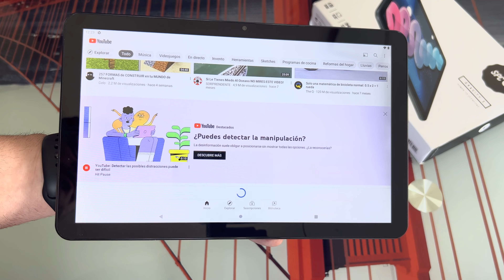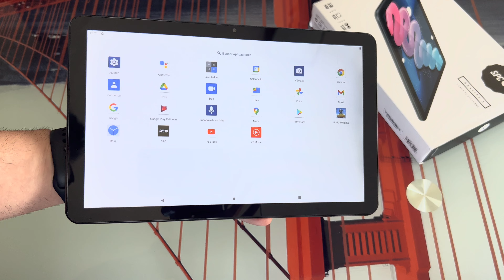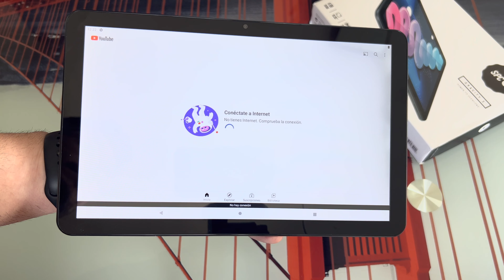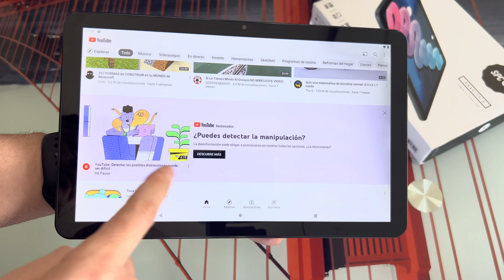SPC Gravity 3 | Tablet | Review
APROVECHA TODAS LAS OFERTAS, Y ADEMÁS USANDO EL CÓDIGO “PAKIU”, TE LLEVAS UNOS CALCETINES DE REGALO!
► MEJORES OFERTAS DE AMAZON
► PILLA LAS MEJORES SILLAS GAMING DE WOXTER